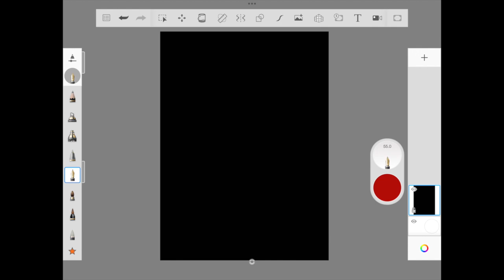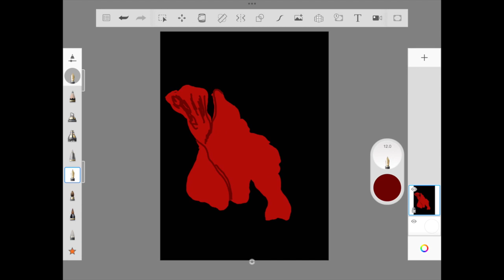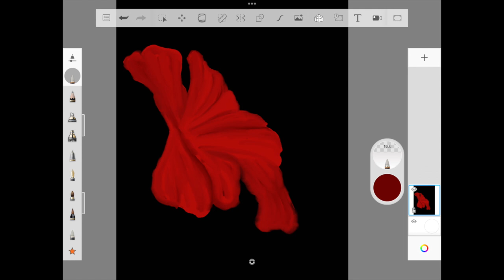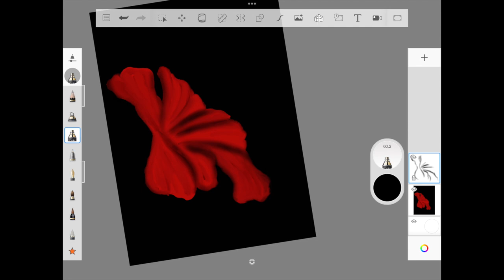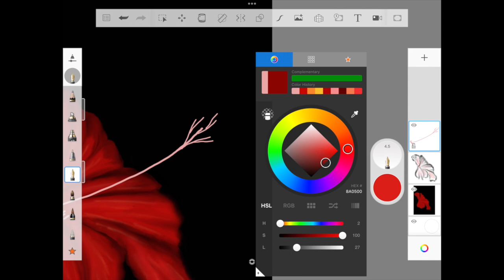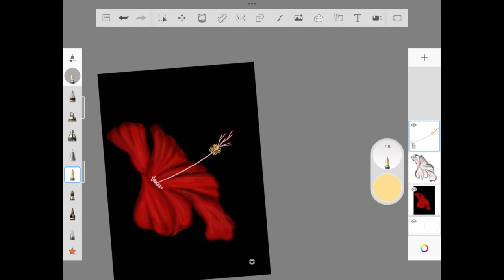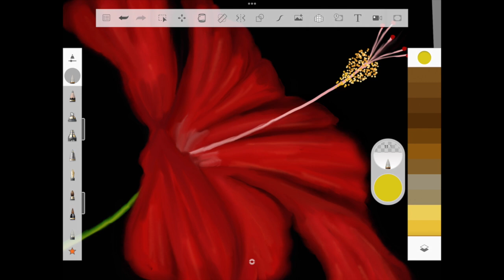Draw a Hibiscus in Sketchbook App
Hello Friends!

Autodesk Sketchbook is a free app for both android and iOS device.It's available for both mobile and tablet. If you are planning to start digital journey, this app is perfect!

To beat the monday blues we are painting a relaxing hibiscus flower in Sketchbook. You will have an calm as well a complete flower illustration

WHO AM I:
I’m Rena , a YouTuber, illustrator, Podcaster and ex-corporate employee working in Bengaluru, India. I make videos that explore the in-depth of aesthetic illustration tutorial in a app called Autodesk Sketchbook.And I write a weekly email newsletter that contains some quick thoughts + links to interesting things

GET IN TOUCH:
If you’d like to talk, I’d love to hear from you.